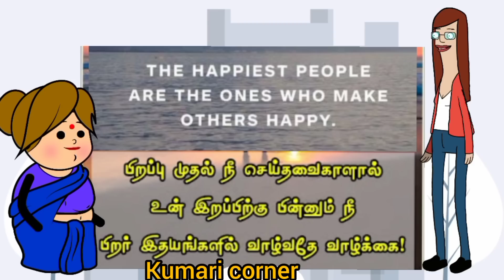இது என்னது உல உல னு இவளுக வீடு எங்க இருக்கு 🤣🤣🤣😆😆😆😆